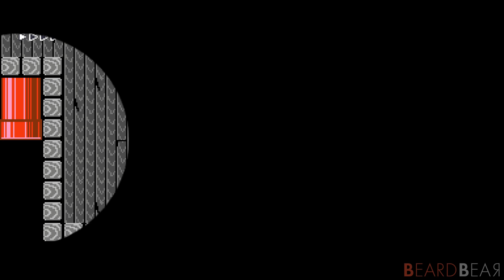Super Mario Maker 2 - Where Is The Exit?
Super Mario Maker 2 - Where Is The Exit? by Persia
►Level IDs: 036-D5S-LKF & X9S-9J9-7QG

►Game Information:
▪ Title: Super Mario Maker 2
▪ Developer: Nintendo
▪ Publisher: Nintendo
▪ Platform: Switch
▪ Genre: Platform
▪ Playtime: 7+ hours (Story Mode)